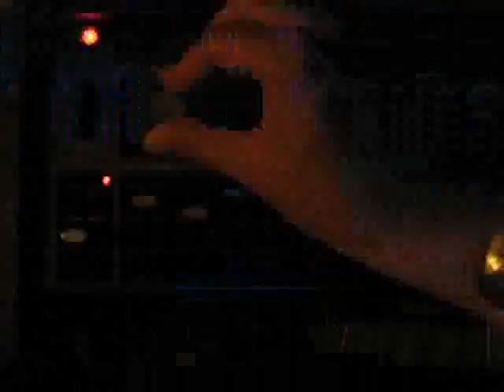ROBOT RAMPAGE! music video Punch & Judy SEE THE SHOW!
Music video for The Show- "Robot Jessica Rampage" off of their self titled debut album released in July 2011!  Punch & Judy Show with SHE-BOTS with synthesizers gone wild in a mad scientist's laboratory!